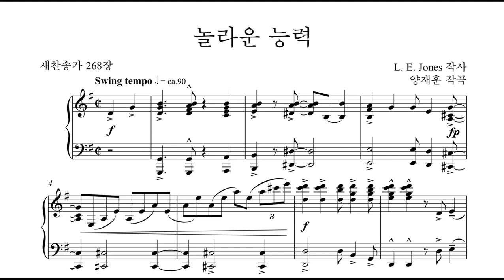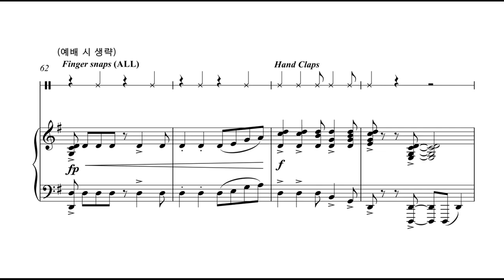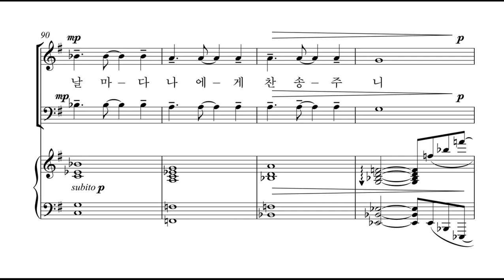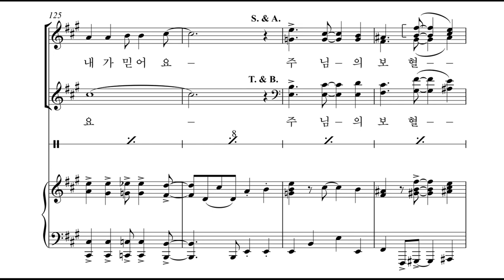[샬롬의 노래 베스트 6] 22. 놀라운 능력(양재훈 작곡) - 합창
22. 놀라운 능력(양재훈 작곡) - 합창